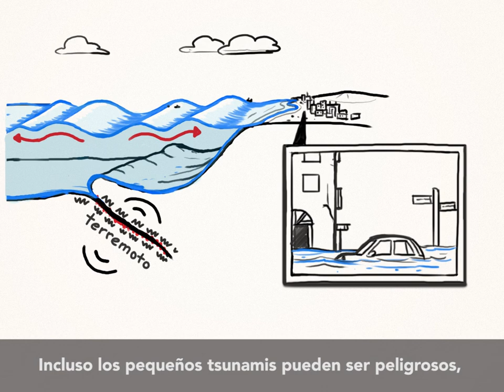Tsunamis: ¡Prepárate y Protégete!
Aprende que hacer en caso de un Tsunami – y los riegos que puedes enfrentar.

NOAA Office for Coastal Management
coast.noaa.gov